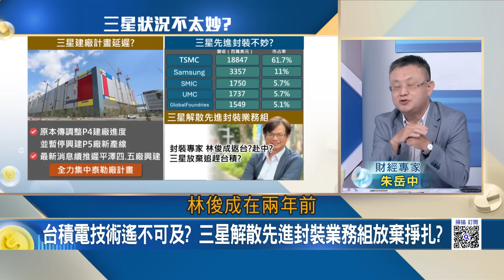不只代工輸"台積"! 三星敵手逼近!買諾基亞網路資產求生? 三星捍衛地位得靠台廠? 諾基亞"鴻海"合作已久生產得靠它?｜廖婕妤 主持｜20240830｜Catch大錢潮 feat.朱岳中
史上最強颱"牛步撲九州"!日本拉警報"台積電"還好嗎?
中美破冰"各懷鬼胎"?東亞火藥庫"防爆"中朝兄弟反目?
輝達滅全村"老黃"太委屈?AI霸主慘摔"機器人"爭口氣?
三星再輸就沒退路了?買諾基亞"救手機業務"對抗華為?
華為造車"5年賺錢"不可思議?遙遙領先"不能說的秘密"?
美二手車市大崩盤"特斯拉"害的?達人揭密"真保值神車"
中國首富保鮮期僅"18天"?拼多多黃崢陷"魔咒"烏雲罩頂